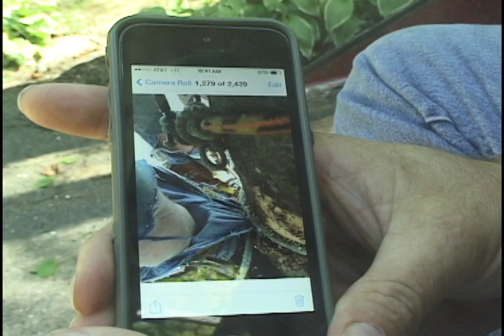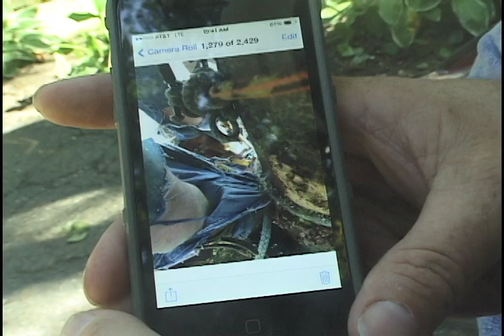David Driver, Lawrence Shultz and August Hunicke.. at X-week 2014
This video features David Driver, Lawrence Shultz and August Hunicke..

These three men have put in a combined effort that has forever changed the tree care industry. It was a pleasure to meet and get to know them and also watch them work.

Got some decent video too. I particularly like the opening shot
This video was private for the last decade, and I honestly forgot about it.
This is just a few shots from tape 1 (of 2) .

I learned something from this one... very cool.. look at the first slow motion shot. notice the point of impact, goes off screen for just a minute, but you ca see the torn bark on the padding log. I put that padding log in place, and AM pretty sure that this piece would have hit the curb to if it wasn;t there.. So what can we learn..
Looks to me like David was right... if the piece was cut shorter it would have cleared.. However he already knew that so that;s just confirmation. Looks like the piece was tied off at its base, which caused it to rotate as it came down the speedline. the rotation actually pushed the top back towards the curb. I wonder if the speeline was tied up near the center of balance if it would make a difference here. I think it would .. only way to tell for sure would be to run that scenario and watch it in slow motion..

The angle of the line was also a major factor. IMO , much more important that the tautness. There are ways to change that as well, though having the piece jump into the block is a valid concern.

Anyhow cool piece of video.

.Also my mentor John Grier talks about the sling on negative rigging sliding down into your lines below and shows a picture of his pants getting ripped after being caught by the loving sling.
Take that under advisement, especially in spring, when the bark is loose and working with tulip etc..